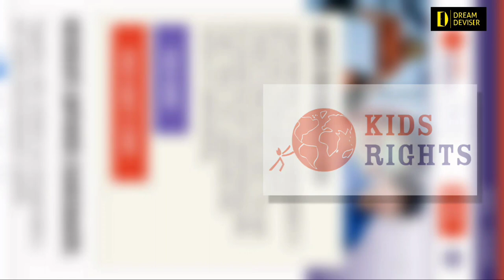আন্তর্জাতিক শিশু শান্তি পুরস্কার পেয়েছেন বাংলাদেশের কিশোর সাদাত রহমান।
সাইবার বুলিং’ থেকে শিশুদের রক্ষায় কাজ করে এ বছর আন্তর্জাতিক শিশু শান্তি পুরস্কার পেয়েছেন বাংলাদেশের কিশোর সাদাত রহমান।

নেদারল্যান্ডসের হেগে শুক্রবার এক অনুষ্ঠানে নড়াইলের ১৭ বছর বয়সী সাদাতের হাতে এই পুরস্কার তুলে দেওয়া হয়।

কিডস রাইটসের বিশেষজ্ঞ কমিটি ৪২টি দেশের ১৪২ জন প্রতিযোগীর মধ্যে সাদাতকে এ বছরের পুরস্কারের জন্য বিজয়ী ঘোষণা করেছেন বলে সংগঠনটির ওয়েবসাইটে বলা হয়েছে।

সাইবার বুলিং বন্ধে সামাজিক সংগঠন গড়ে তোলার পাশাপাশি সাদাত ‘সাইবার টিনস’ নামের একটি মোবাইল অ্যাপ চালু করেছেন, যার মাধ্যমে শিশু ও কিশোর-কিশোরীরা উপকৃত হচ্ছে।

“এই পুরস্কার অর্জনের মধ্য দিয়ে তিনি একটি আন্তর্জাতিক প্ল্যাটফর্ম পেলেন, যা তাকে বিশ্বের কোটি কোটি মানুষের কাছে তার বার্তা পৌঁছে দেওয়ার সুযোগ করে দেবে,” বলেছে কিডস রাইটস।

অভিনন্দন! সাদাত রহমান...